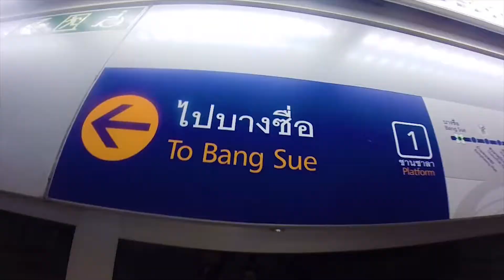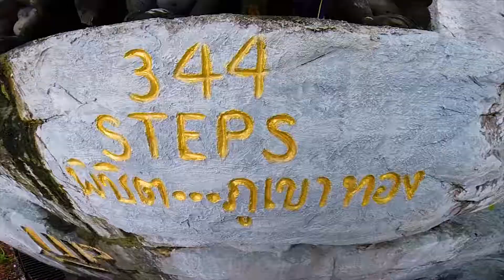Honeymoon in Thailand Bangkok